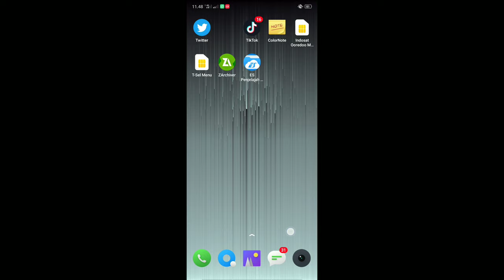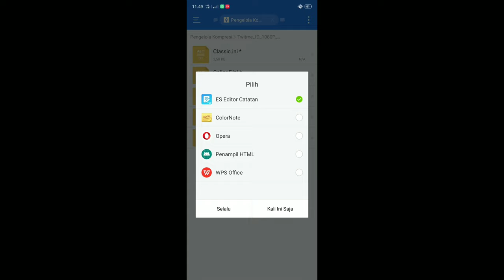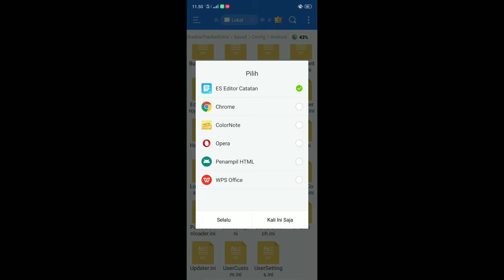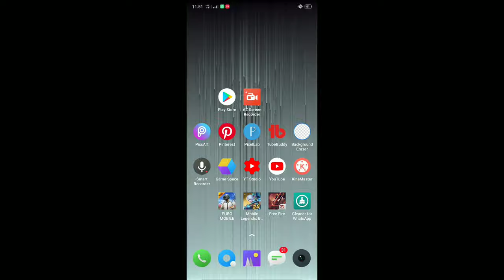Config terbaru pubg mobile 2020_tutorial memasang config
Assalamu'alaikum sobat gaming...

  Dividio kali ini saya mau memberikan Config terbaru pubg mobile 2020_tutorial memasang config buat kalian yg merasa lag pada saat bermain pubg mobile, saya sarankan untuk dapat mencoba cara ini agar performa bermain kalian lebih maximal 😉👍

Tutorial memasang config
Config terbaru pubg mobile
Config pubg terbaru 2020 anti lag
Config terbaru
Config terbaru pubg 2020

Salam GAMERS 🙏🥰
Wassalam.